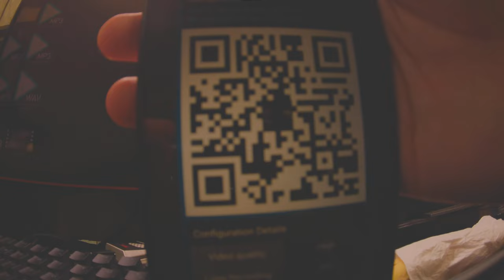Thumb Pro 4K QR code setting test raw video footage Runcam 16